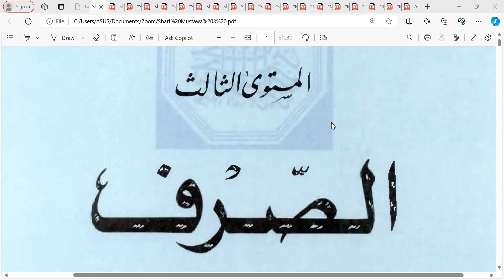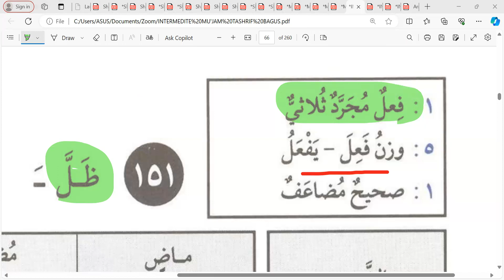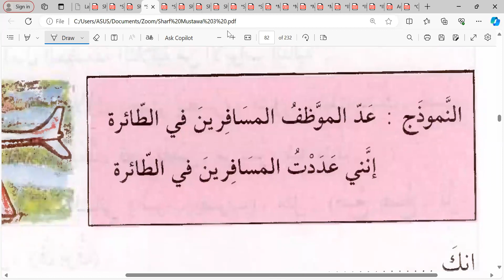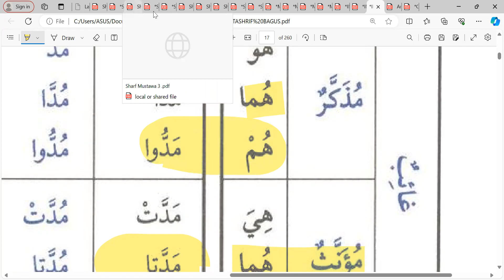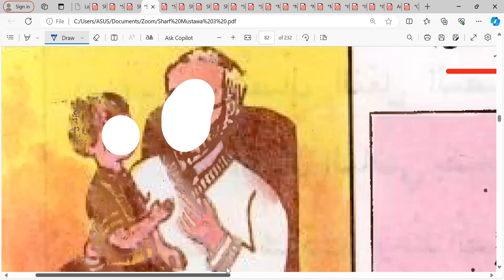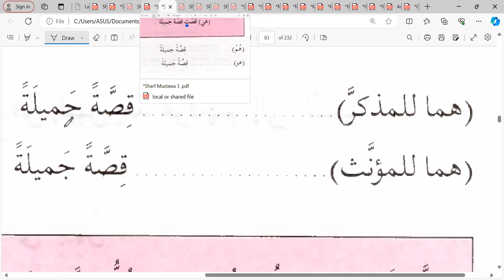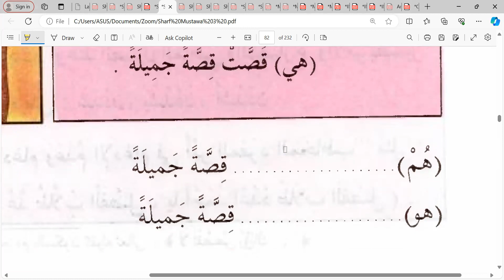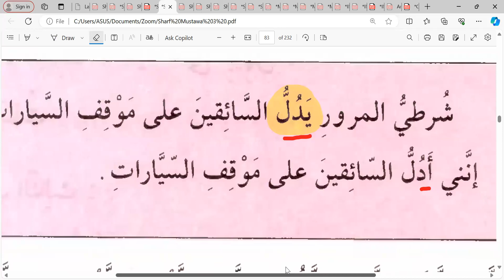Pertemuan ke- 30 Sharf 3: Latihan Fi'il Mudha'af 📘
Kelas Ummahat 4/ Kamis 16 Mei 2024 Semoga bermanfaat